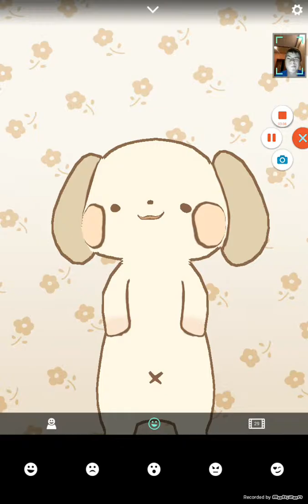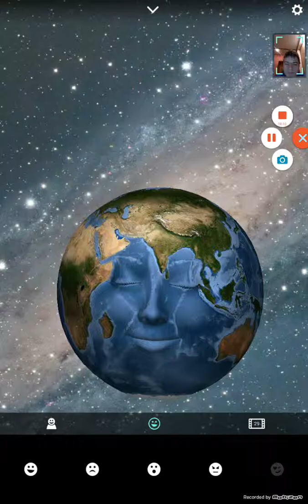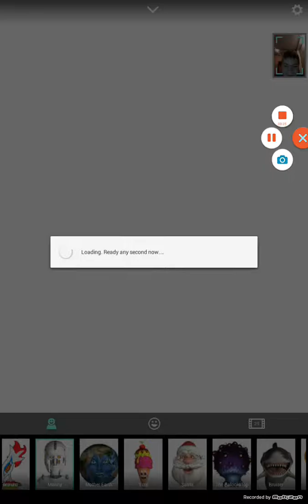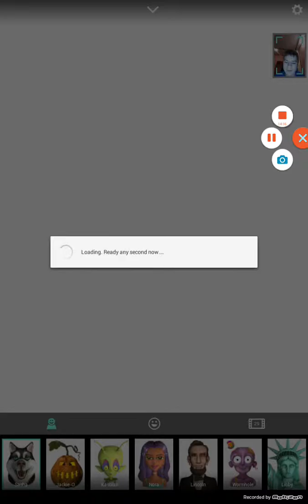Yap новые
Я обозреваю новых существ на yap найдите бэтмэна